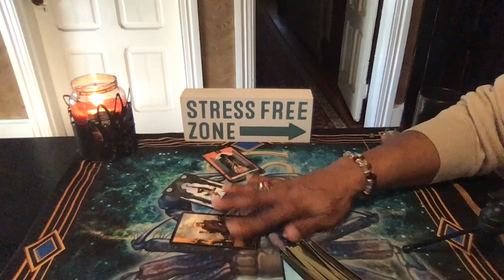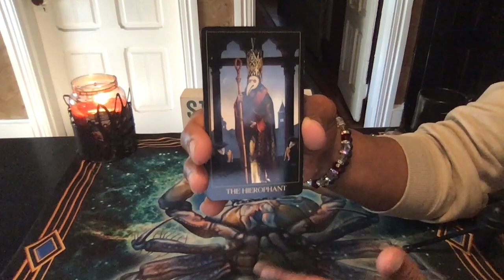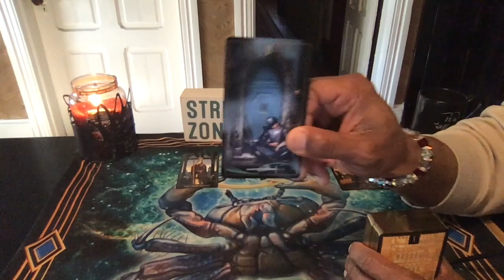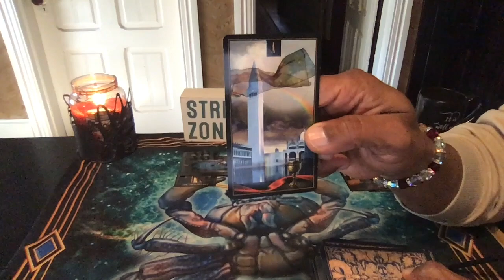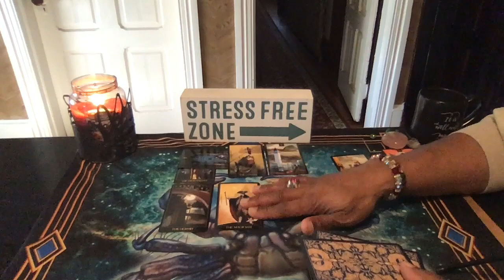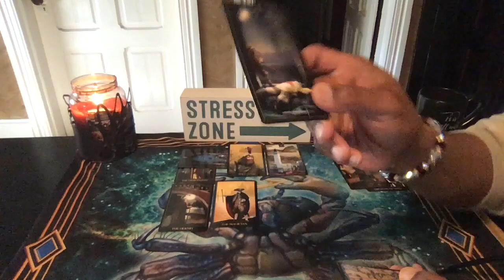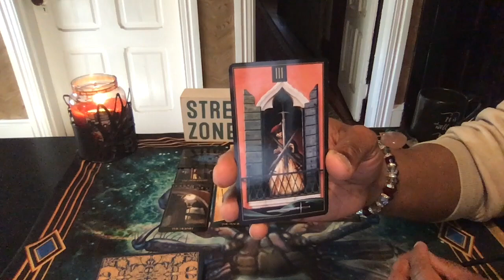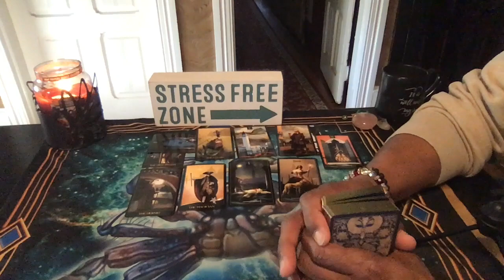GEMINI GENERAL WEEKLY READING FEB 3RD-FEB 9TH, 2019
Venetian Tarot by Eugene Vinitski

LOVE & LIGHT!!!